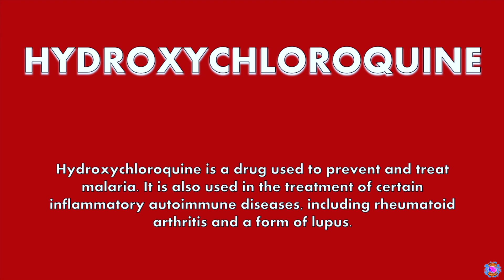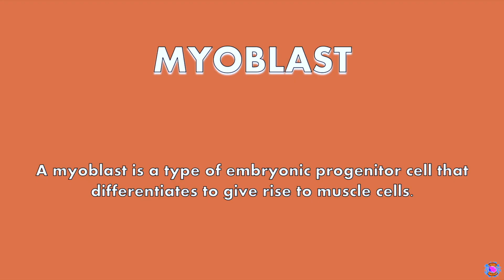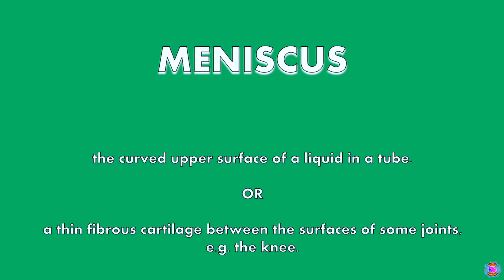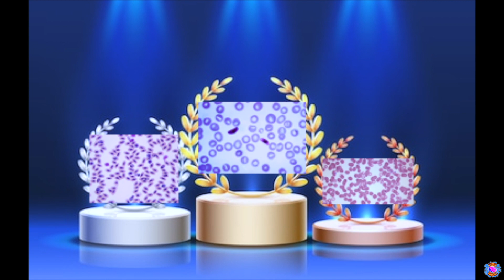Social Scientists ATTEMPT to Pronounce Scientific Terms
Cait and Marina return to show us how to pronounce common scientific terms.